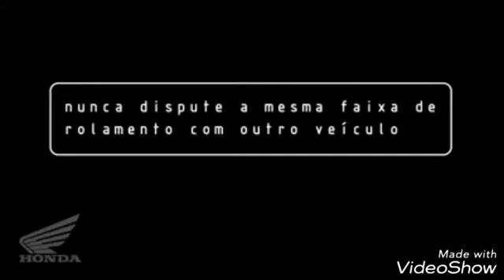Motoqueiro! muito cuidado.